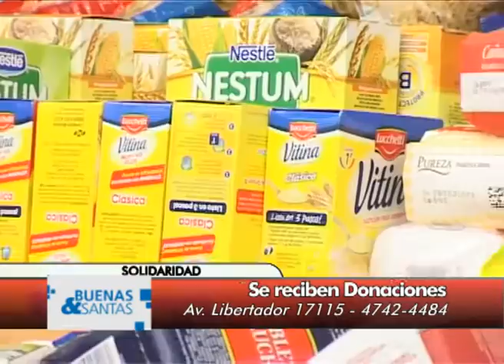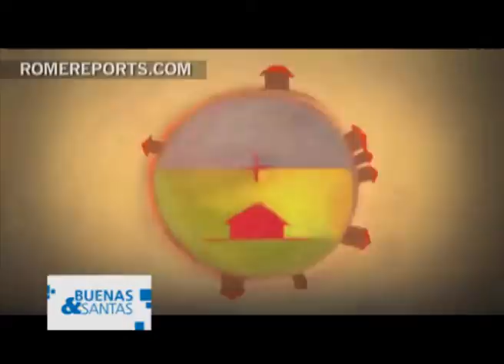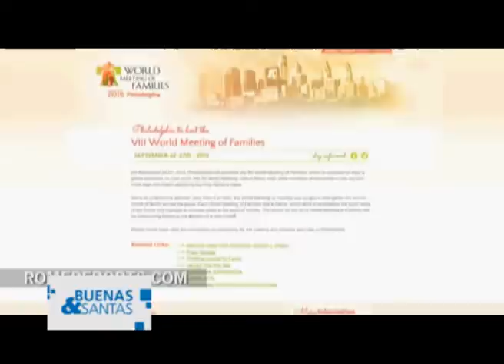BUENAS Y SANTAS 8 DE ABRIL 2013